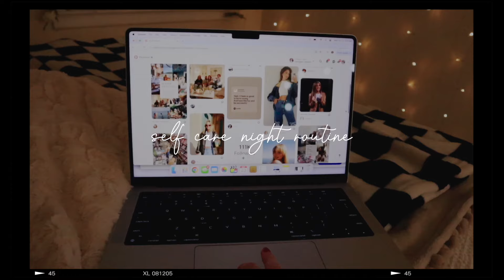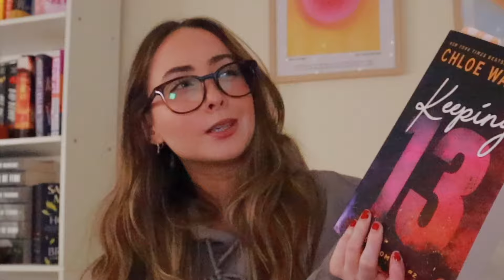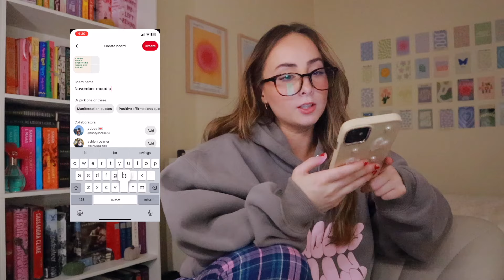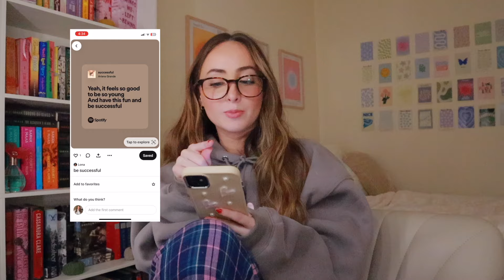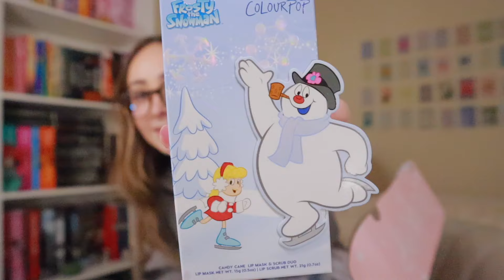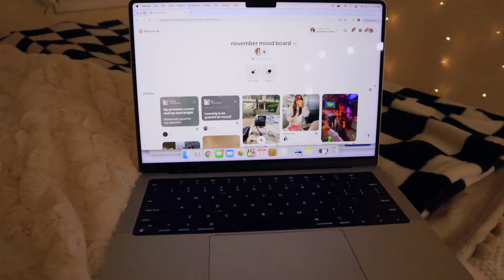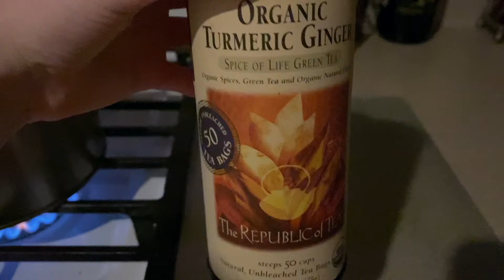cozy fall night routine to get out of a rut | cleaning, vision boards, nails, pr unboxing & reading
hang out with me while we have a productive and relaxing self care night routine to get out of a rut - cleaning, reading The Deal by Elle Kennedy, PR haul unboxing, painting my nails, & my self tan & nighttime skincare routine

amazon storefront